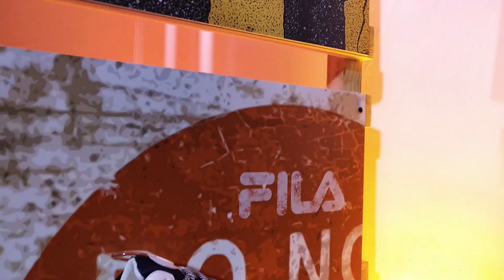Vlog #16: Fila Heat for Holiday 2018!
Looks like Fila will end the year strong with these dope sneakers that are part of its upcoming Holiday 2018 collection. With new colorways for models like the Mindblower, Disruptor 3, Bovesaurus, and Luminance, the Italian brand is set for a comeback.

Equipment used: V11, Osmo Mobile 2